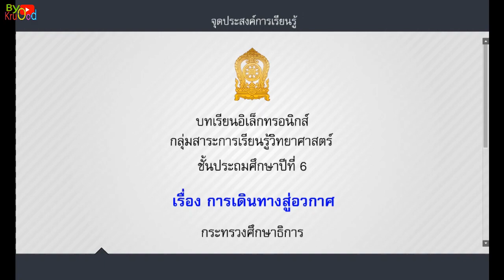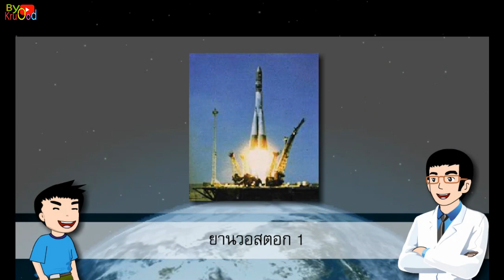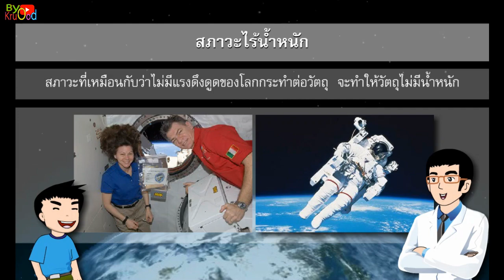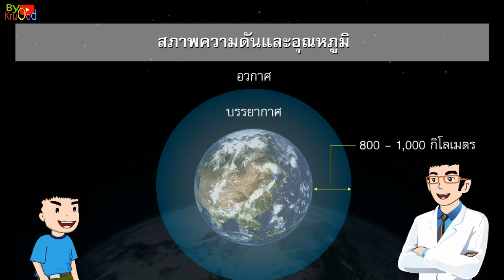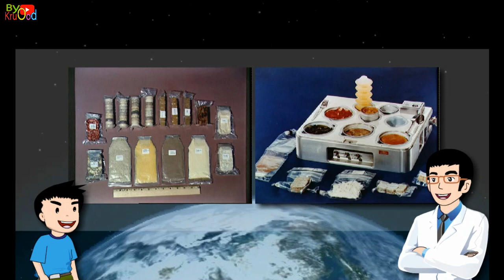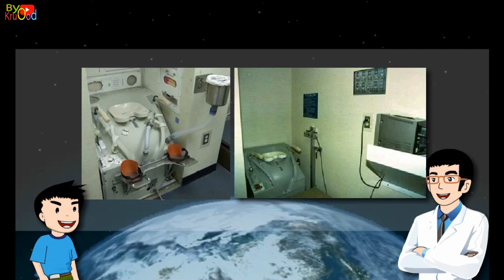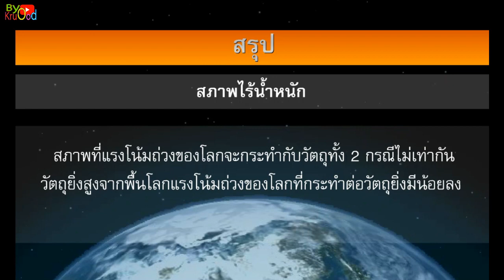การเดินทางสู่อวกาศ